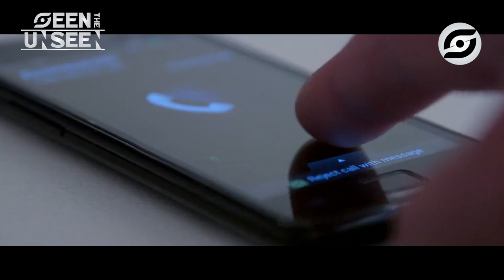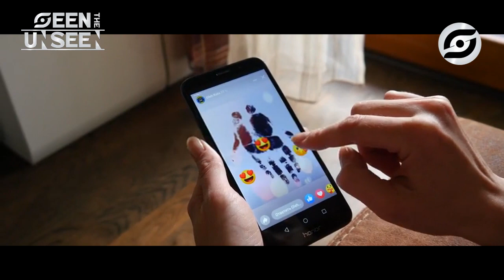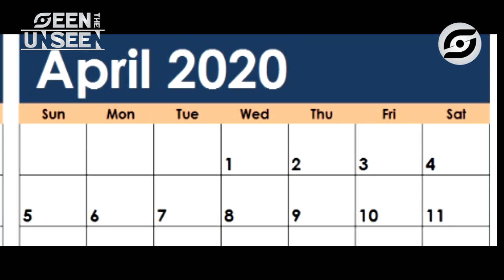Woman with insomnia shocked to see her protection damaged when attacked by evil spirit in nightmare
We’ve all had nightmares before, nightmares so vivid, they feel no different from reality. Sometimes, when people wake up, the dream lingers on their minds. Some even find wounds they get in nightmares appearing literally on their bodies, arms or legs. That is why some might suspect that what they experience is much more than just a nightmare.

The Bible mentions dreams on multiple occasions, many of those are messages or prophecies from God, like in the stories of Jesus’ parents, the Egyptian governor Joseph, and Daniel and the prophets in the Old Testament. Today, God still gives His words and orders through dreams.

In a dream, in a vision of the night, When deep sleep falls upon men, While slumbering on their beds, Then He opens the ears of men, And seals their instruction. In order to turn man from his deed, And conceal pride from man, He keeps back his soul from the Pit, And his life from perishing by the sword. (Job 33:15-18)

However, not every dream is from God. It is clearly written in Ecclesiastes 5:7, that “For in the multitude of dreams and many words there is also vanity. But fear God.” The fear for God is the first basic principle we hold. For people who fear God, dreams can act as a reminder or provide assistance to them; but for scoffers, dreams are nothing more than a breach for spiritual adultery.
Demons can also attack our spirits through the dreams we have. Terrible scenes in nightmares are actually the attacks of evil spirits on the human spirit. Therefore, although the nightmare ends when the person wakes up, the damage still remains on the spirit, invisible to the human eye. Never think that evil spirits can attack us only when we are awake. They are always lurking around, looking for a chance to attack.

Watch the true story in this video and learn how this woman was saved from the devil’s claw.

【SEEN THE UNSEEN CHANNEL】
The spiritual realm, also called the fourth dimension by some, is the realm that ordinary people cannot see, hear or touch. Some people believe that since ghosts exist, God also exists.

They are all spirits and exist in the spiritual realm that people cannot see. But some people are born with the ability to see and contact the spiritual realm. They are not psychics, but not only do they see demons, they also see angels and God Himself with their own eyes. Through these true stories, Seen the Unseen takes you on a journey into the spiritual realm.

Each episode of Seen the Unseen will uncover the mysteries of the spiritual realm through different approaches, allowing you to understand the activities that you can’t see with the naked eye. If you are watching this for the first time, don’t forget to subscribe to us and turn on the tiny notification bell next to the subscribe button, so you won’t miss the latest videos, published every two weeks.